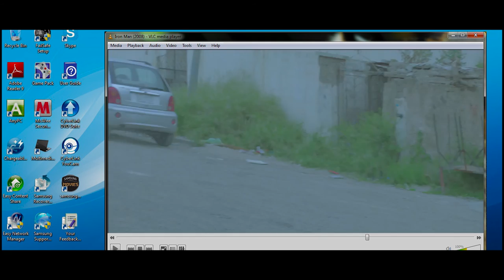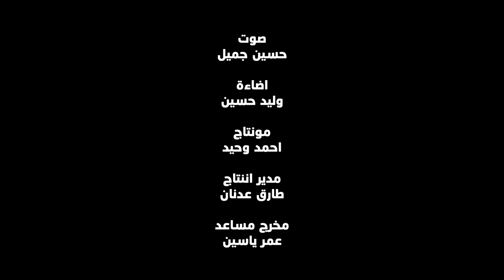Contradiction short film,directed by Hasan faeq